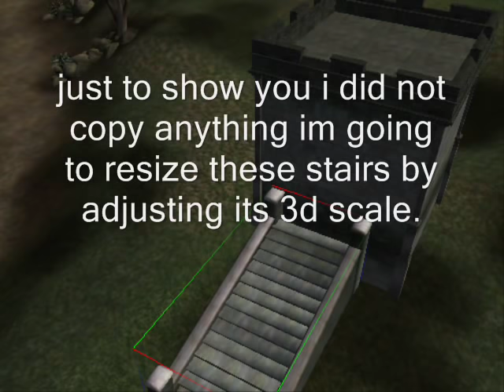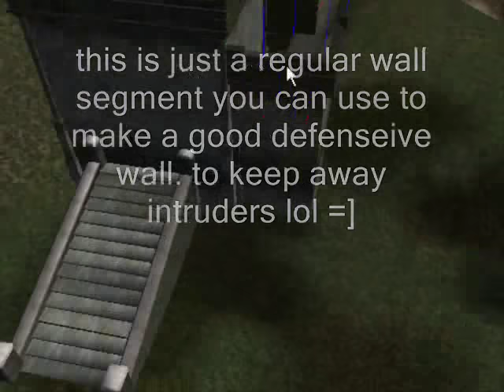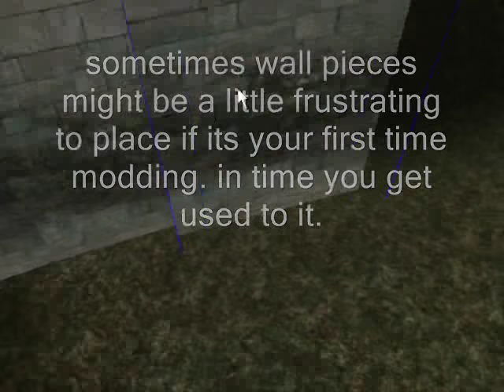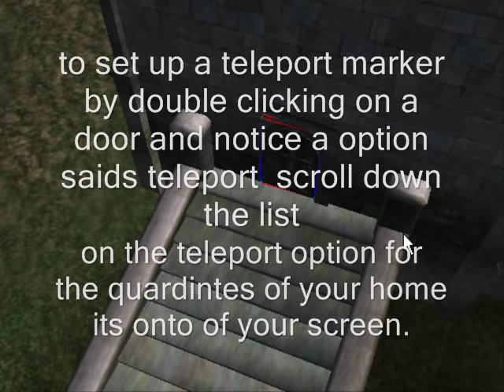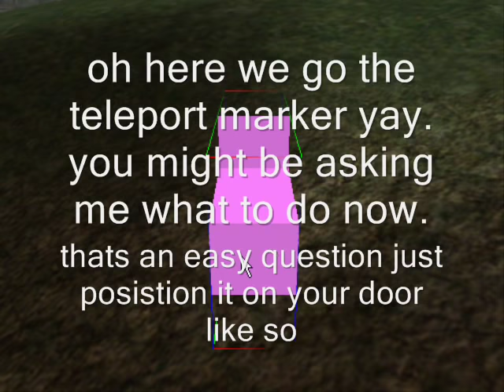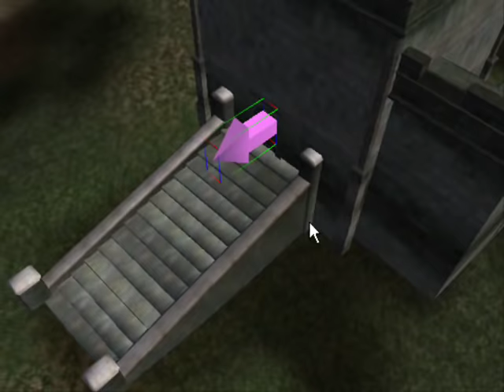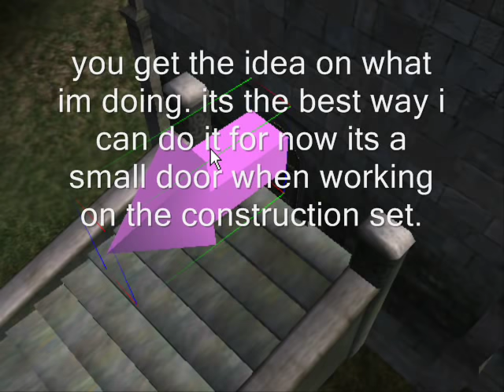tutorial on customizing a morrowind home(pt-1)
here in this tutorial teaches you on how to adjust a house sizes,on where to look for exteror stuff,and to set teleport markers.

for exteror stuff go to STATICS tab and scroll down to ex means exteror/outside. there you are everything you need to make a custom house exteror.

the spot where i put the house is near vivec's foreign quarter

the song is called robocop theme from one of the greatest movie music composers john williams.

any questions please ask away

part 2 comes on in a few days

anyone who has questions pm me cause the answer is complicated to explain here and it might need to have a a kinda long answer to clarify things